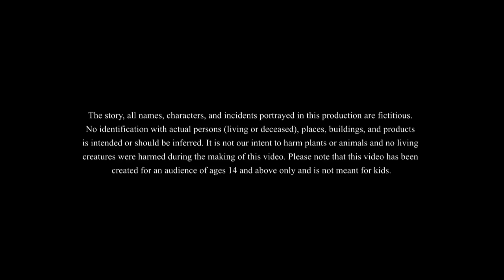The Magical Buffalo Hindi Story | जादुई भैंस हिन्दी कहानी - Animated Magical Stories - Hindi Story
The Magical Buffalo Hindi Story | जादुई भैंस हिन्दी कहानी - Animated Magical Stories - Hindi Story जादुई भैंस और पशुपालक Hindi Kahani.